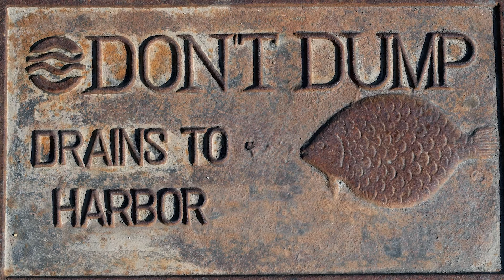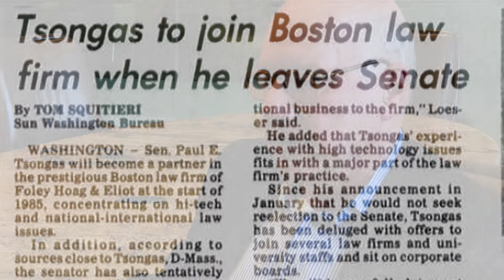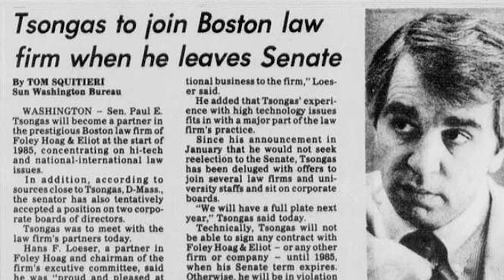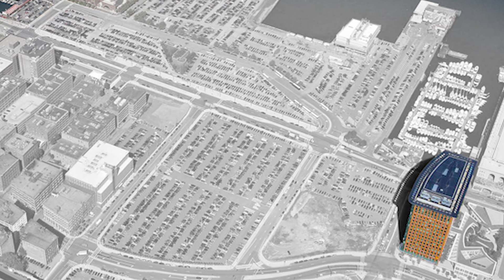Separate Film Chapters, Part III -- Teenage Years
The firm’s lawyers describe the origins of the Foley Hoag Foundation and the dedication to pro bono that has flowed from it. The growth of a wide array of key practices is followed through the firm’s middle years. Attorneys recall the changes to a more democratic firm management structure and the firm’s move to unchartered territory in Boston’s Seaport.